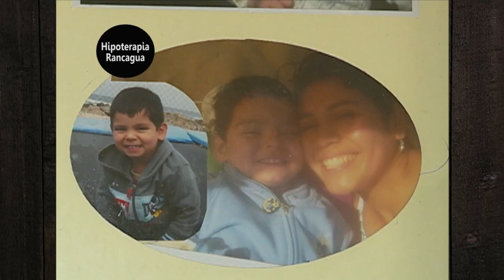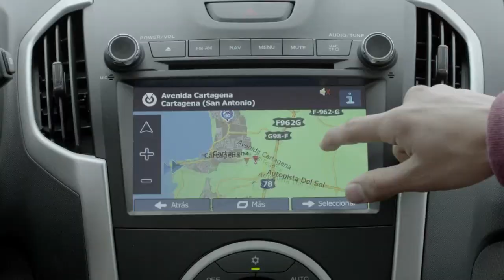RODEO Y CHILENIDAD - CAP 9 HD (LA RED)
PROGRAMA RODEO Y CHILENIDAD - CAPÍTULO 9 HD (LA RED).
Conducido por Fernando Cardemil. Transmitido por el Canal LA RED. Domingo a las 19:25 Hrs.
02 Nov. 2014. Santiago de Chile.